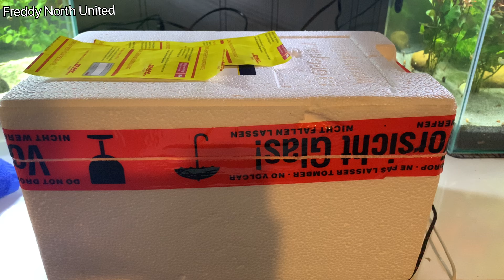🎬 Sollte man Tiere online kaufen? |Geht das? 🐯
🍎+🪟= Meine Videos 📼